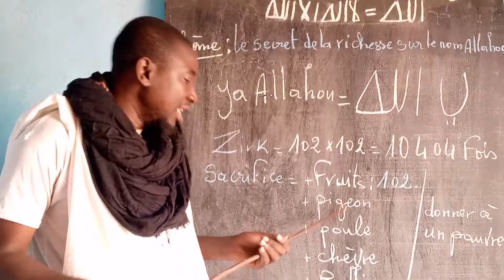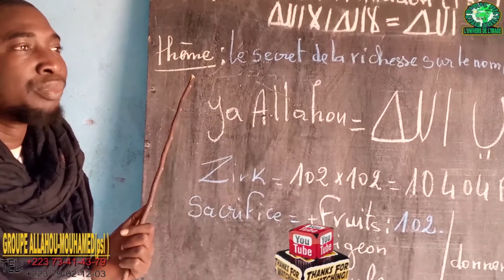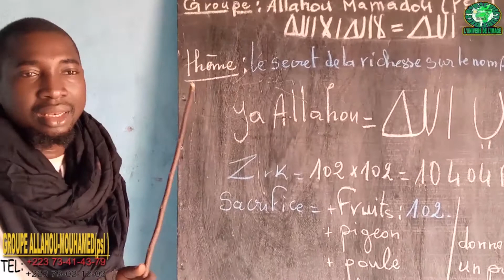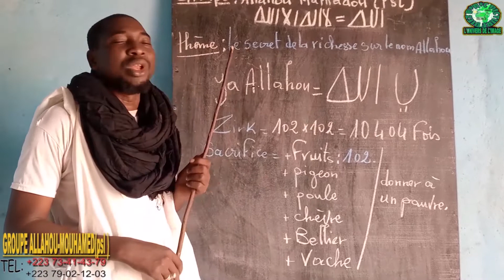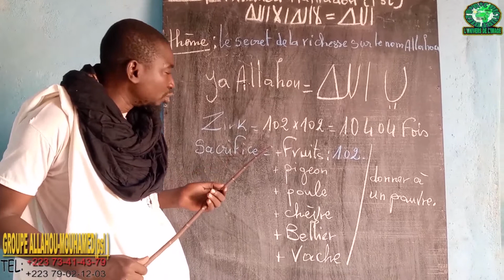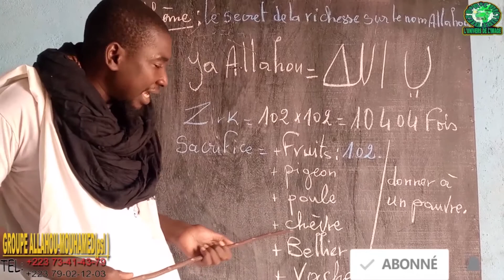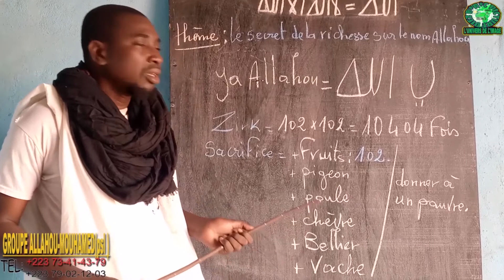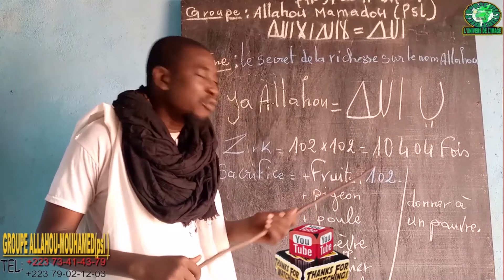OUSTAZ MOUSSA SAGARA La recette efficace de la richesse du nom Allahou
LAISSEZ VOS QUESTIONS EN COMMENTAIRE .